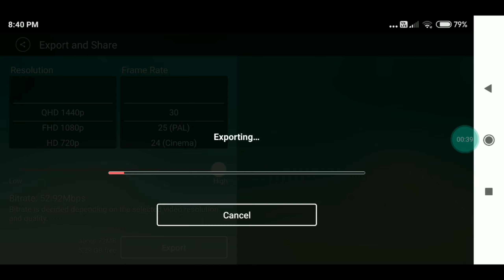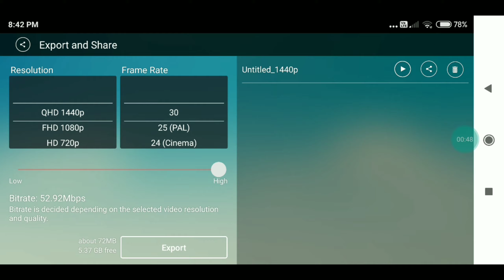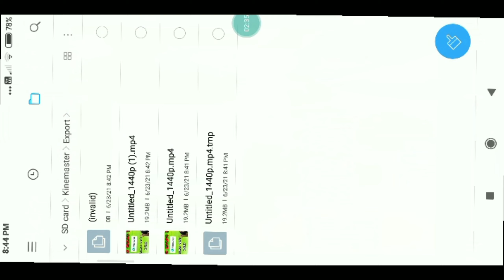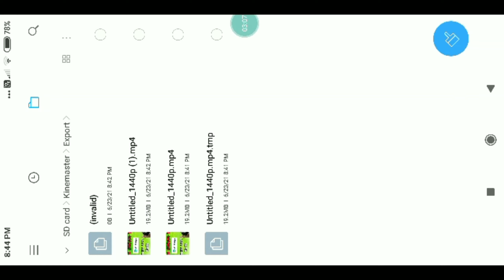KINE MASTER APP'S STORAGE TRANSFER PROCESS TO MEMORY CARD...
HI FRIENDS

IN THIS VIDEO WE WILL TRY TO SHOW AND TRAIN YOU ABOUT

I HOPE THAT THIS VIDEO WAS HELPFULL FOR YOU...
" LEARNING TECHNICAL 2.0 " AND SUPPORT US... TO GET MORE TECHNICAL VIDEOES...